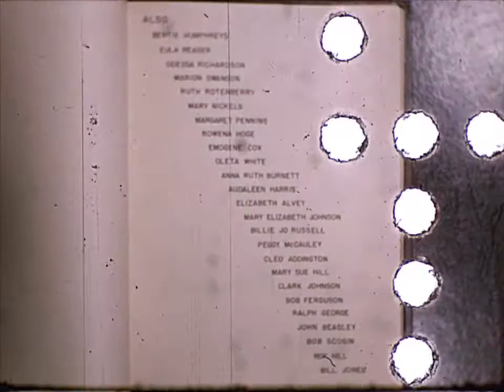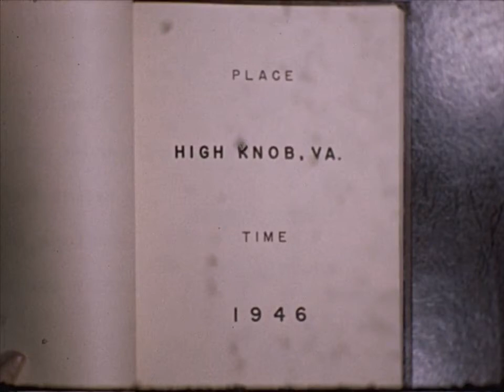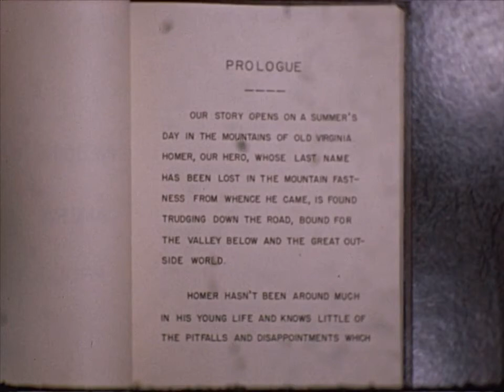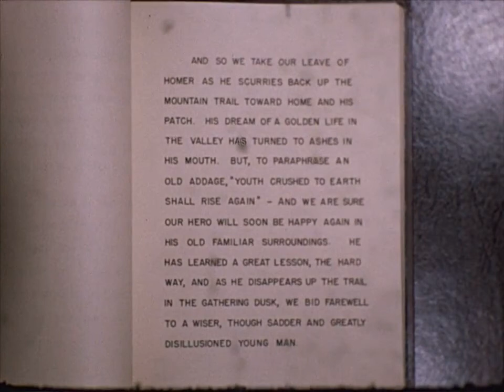Tennessee Eastman Camera Club Homer Skit (Part 1)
A Tennessee Eastman Camera Club Production Written and Directed by Richard H  Alvey. The original 16 mm film was converted to digital for the Archives of the City of Kingsport by Bays Media in Johnson City.